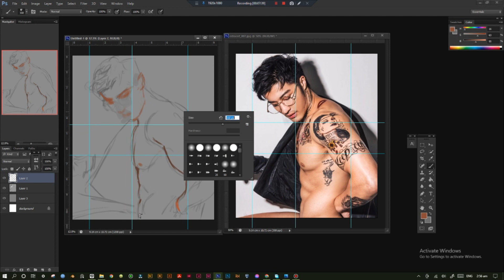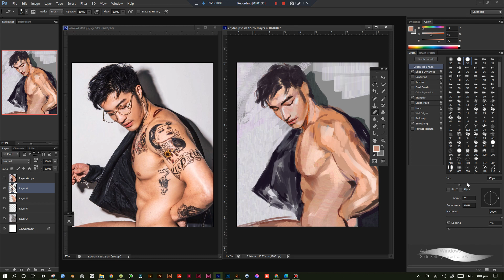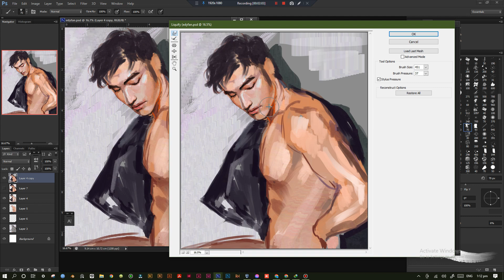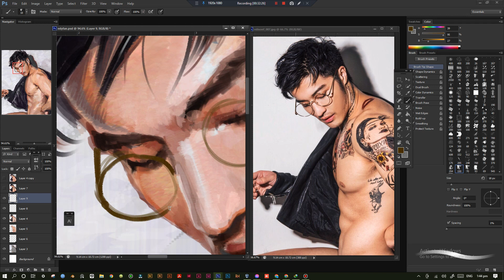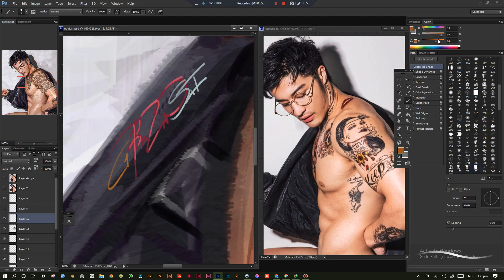[SPEEDPAINT | PHOTOSHOP] ~ Edison Fan. ~everytimeiopensai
been on a creative blast lately but here's another guy with a dragon tattoo~~~ it's Edison Fan ~~~

LINKS: Follow me on other platforms!

EQUIPMENT
~tablet~ Huion Kamvas 22+
~ Paint Tool Sai 2, Adobe Photoshop CS6
~Bandicam for screen recording
~Wondershare Filmora X for editing